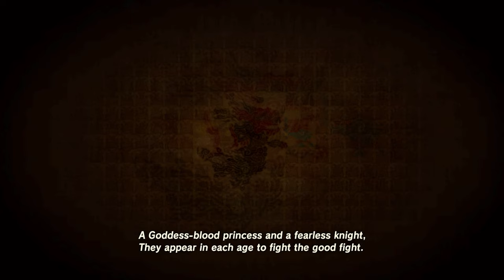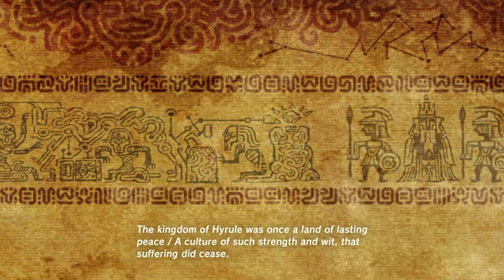Crossdressing to Save the World | Episode 8 - The Legend of Zelda: Breath of the Wild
Hello everyone. One of my favorite parts of this game is getting to wear the beautiful traditional Gerudo clothing. In the beginning of the next episode, you'll get to see the finished dyed outfit.